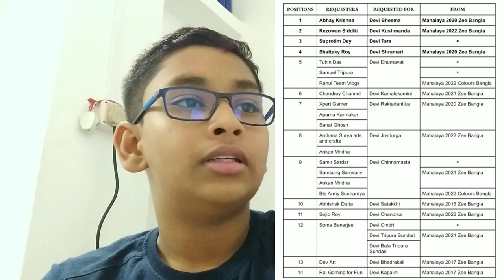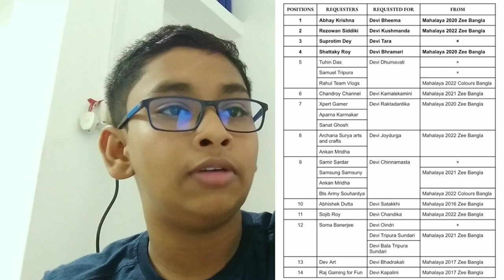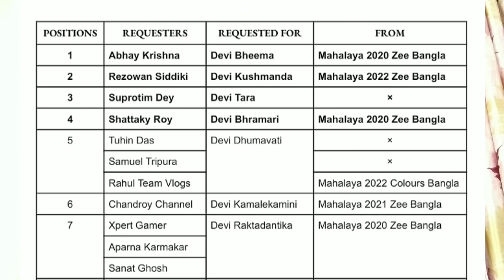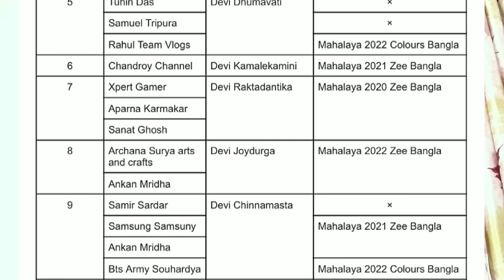Video কবে আসবে ??????